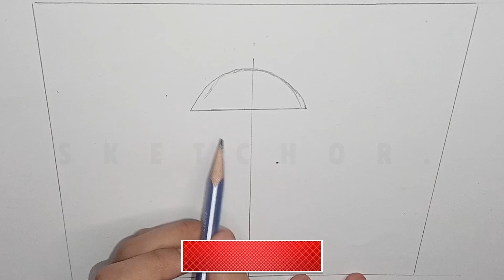Learn How to Draw a Cute Cat Step by Step - Easy Tutorial l SKETCHOR. l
Hello Creative World !

It's time to share some new creations Learn How to Draw a Cute Cat Step by Step - Easy Tutorial

Are you looking to learn how to draw a cat? Look no further! In this tutorial, we will show you step-by-step how to draw a cute cat that's perfect for beginners.

We'll start by sketching the basic shapes, then move on to adding details like fur, whiskers, and expressive eyes. You'll be amazed at how easy it is to create a realistic cat drawing with simple techniques.

Whether you're a complete beginner or a seasoned artist, this tutorial is perfect for anyone looking to improve their cat drawing skills. So grab your pencil and paper, and let's get started!

"Your support helps us bring more engaging content and inspire you to unleash your inner artist. Keep supporting our YouTube channel for the latest art tutorials and creative designs.